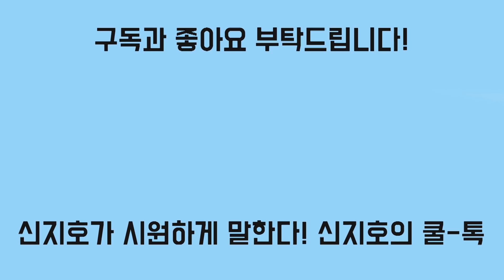[신지호의 쿨-톡] 오세훈표 정책에 찬반으로 쫙 갈라진 민주당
강성 친문, 吳 방역 찬성 의원에 "나대지 말라" 맹폭